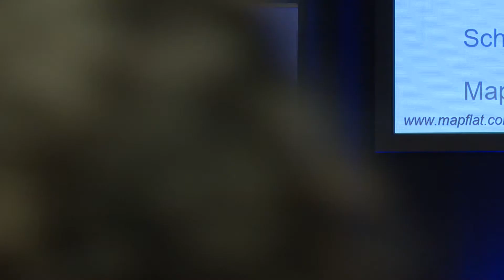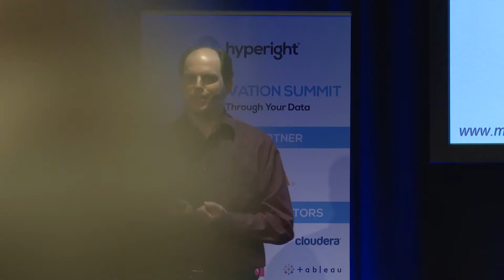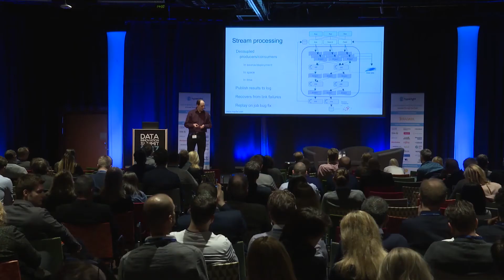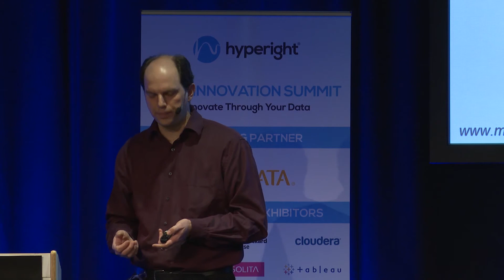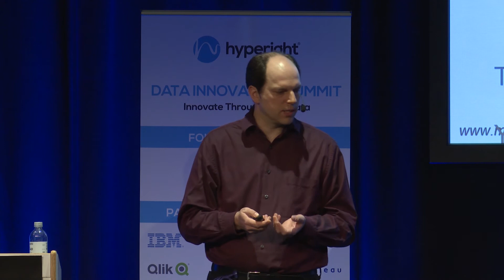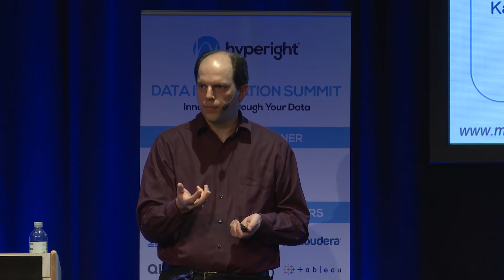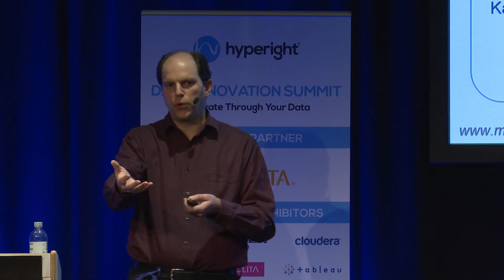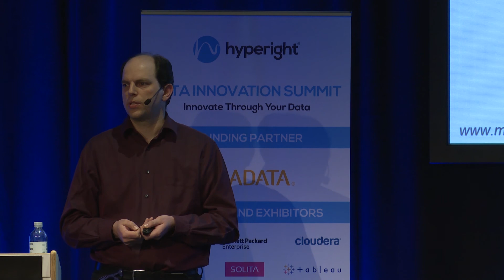A Primer On Building Real-Time Data-Driven Products - Lars Albertsson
There is a lot of buzz around stream data processing these days, new frameworks are appearing at high speed, and the web is full of tutorials on how to count words with different technologies. This presentations will describe how to go beyond a “Hello world” stream application and build a real-time data-driven product. We will present architectural patterns, go through tradeoffs and considerations when deciding on technology and implementation strategy, and describe how to put the pieces together.

Questions:

• What does an end-to-end streaming data-driven product look like?
• Which architectural and technology aspects do I have to plan early?